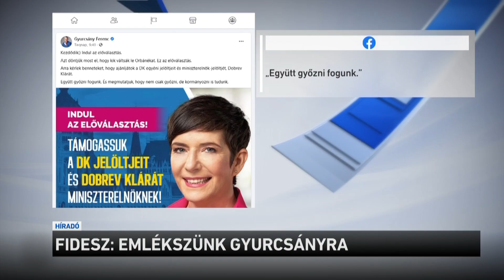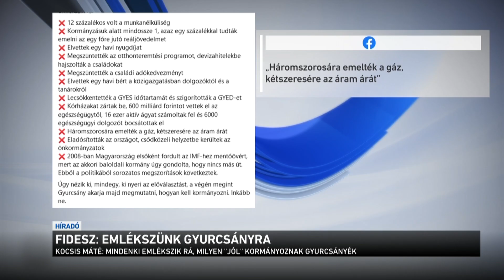Fidesz: emlékszünk Gyurcsányra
A Fidesz szerint mindenki emlékszik rá, hogyan kormányoznak Gyurcsány Ferencék. Kocsis Máté a közösségi oldalán annak kapcsán írt erről, hogy a DK elnöke egy bejegyzésében úgy fogalmazott: megmutajuk, hogy nemcsak győzni, de kormányozni is tudunk. A Fidesz frakcióvezetője válaszul összegyűjtötte, hogy például mekkora volt a munkanélküliség vagy az áremelkedés akkor, amikor Gyurcsány Ferenc volt hatalmon.